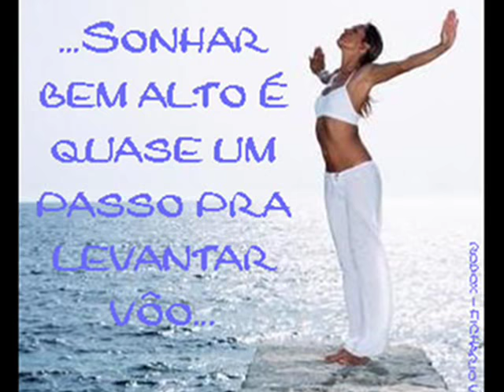se avexe não